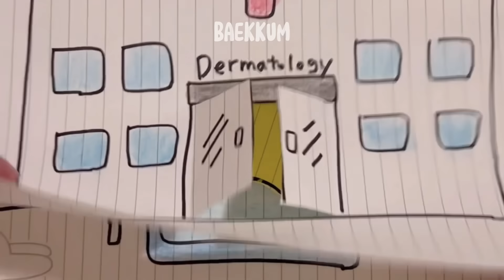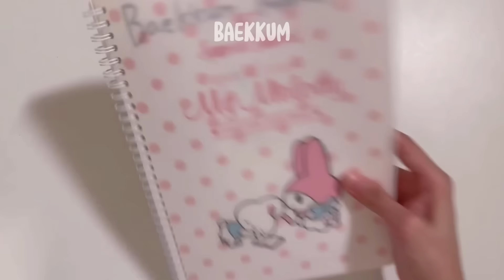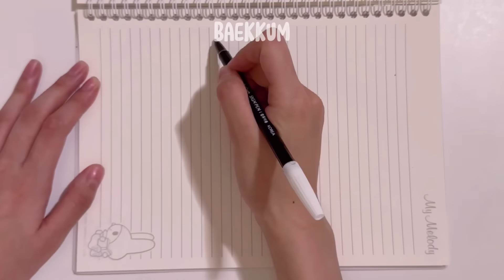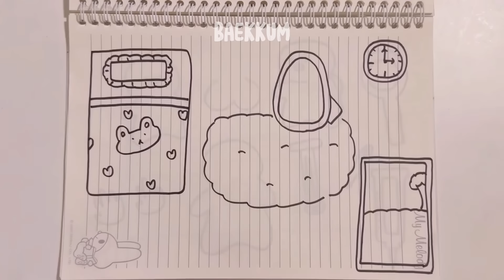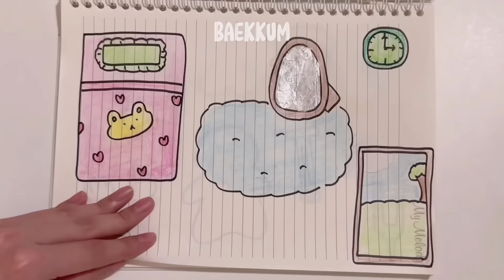[💸paperdiy💸] Making paper squish! Pop pimples💦Dermatology Paper Story 여드름 짜기 종이놀이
Music by_oneul